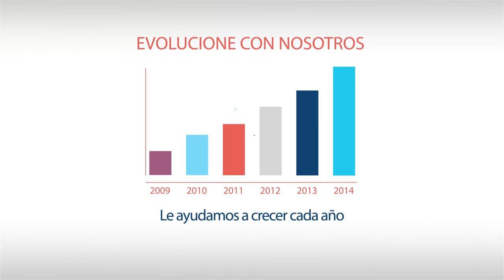EjeMotion - Comunicación en imágenes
EjeMotion
Pereira-Colombia